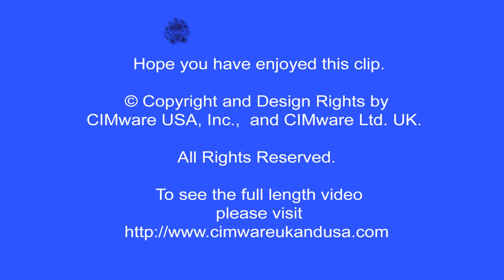Paul Ranky 06 PB ElGalleon Philippines Clip2a 720pHD wwwcimwareukandusa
MANY THANKS!
Intriguing for all ages, and for anyone who loves eco-travel, SCUBA diving, the diversity of tropical land and ocean; this set showcases both the exciting and the laid-back sides of Oriental Mindoro, in the Philippines. Whether on land or sea, the sights and sounds of this tropical haven are certain to enthrall, entertain and relax eco-travelers, divers, ecologists, environmentalists, professionals, and students alike.  Contents (Vol. 4): On videos, and in pictures, and in 360 degree interactive panoramas (in Vol.1) you'll witness firsthand a sustainable green engineer's and SCUBA diver's view. Whilst enjoying nature's sounds accompanied by music, you'll enjoy several world famous dive sites, land tours and cultures in the Philippines. Paul Ranky, PhD is an internationally known eco-traveller, PADI rescue diver, professional engineer, internationally published bestseller author (New York), HD video producer and photographer, editor, National Geographic Panel Member, featured artist, and USA university professor. He has travelled the globe for over 35 years.  In 2011, well known National Geographic Traveler photographer Michael Melford commented on his work as 'beautiful, and 'great!'.  With Special Thanks To: El Galleon / Asia Divers in Puerto Galera, and the loving People of the Philippines.  Also with special thanks to Apple, Canon, DEMA, MusiciansFriend, Adorama, LeisurePro, Light & Motion, Waterproof, and SCUBAPRO.  This Boxset Includes (artistic & documentary style) videos and images. 5 Videos on 5 NTSC DVD-ROMs: (also included as crisp quality 720p HD videos; all play times are approximate): Dives on 4 DVDs (30, 27, 42 and 54 min) and a novel 24 min long Meditation DVD, shot in the Hidden Paradise area. Each video was shot in full HD digital NTSC and then rendered in 720p HD, as well as in standard definition (SD-MPG2) USA NTSC DVD. The 720p videos are computer & mobile device (e.g. iPad, iPhone and Android) playable MPG4 (.m4v) QuickTime formats. Also includes 311 Hi-Res. Artistic & Documentary Style Images (in max. quality Photoshop JPG format).  All images are viewable as a computer slide show, or with many TV / DVD players, or mobile devices. (Slideshow software not included). High resolution / retina screen is recommended, but not necessary. Up-to 22 Mega Pixel quality images / hi-res prints, PAL versions, and full HD videos are available on special order. for other exciting 'Experience Series' videos, images, 360 degree interactive pano site navigation maps, virtual tours, Gyro-enabled 360 Panoramas, educational DVD Boxsets, and others.